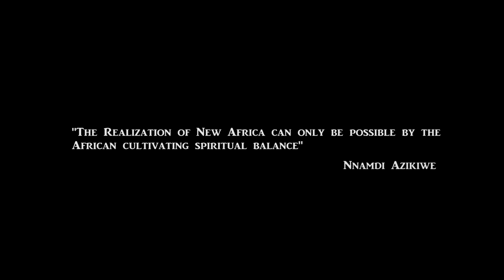Africa {Double M x Owen Drupe}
From the Eclipse EP
A portion of AFRICA is represented in this piece of art...